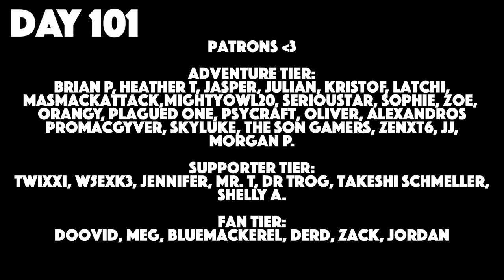We Made Chunklock: Now Can I Survive 100 Days?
I Survived 100 Days in Chunklock Hardcore! You made me do this!

I Created Minecraft Chunklock with my friend @Quillbee. Today, I'm going to try to survive 100 days, beat a Bastion, the Dragon, and the Wither. Let's see if I survive!

► CREDIT TO T-RAV FOR THE CHUNKLOCK AND HARDCORE LOGO